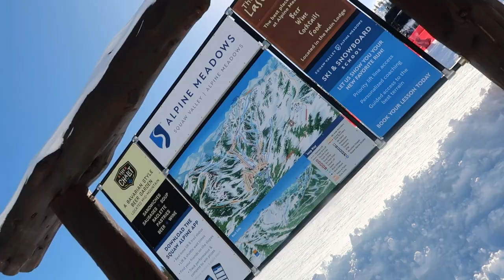BOYFRIEND in DANGER...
Watch today's ski vlog to find out what happened at Lake Tahoe (Alpine Meadows to be specific.) My was boyfriend in danger while skiing, and I got really emotional about the whole "situation." Let's call it, haha.

xx,

- Robyn Kimberly